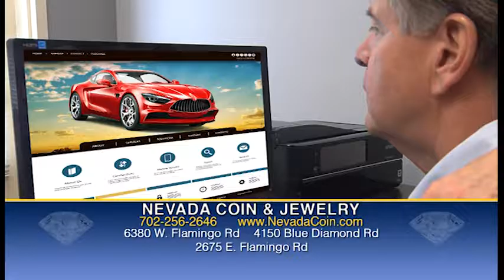MER SHOW SARGIS KOTANJYAN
Armenia Fund